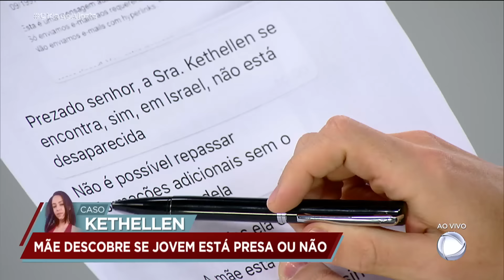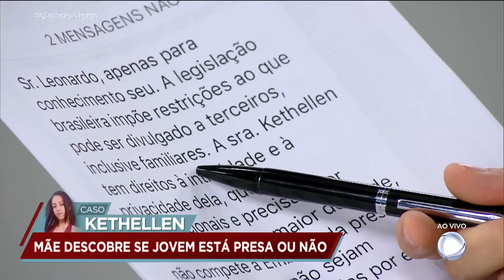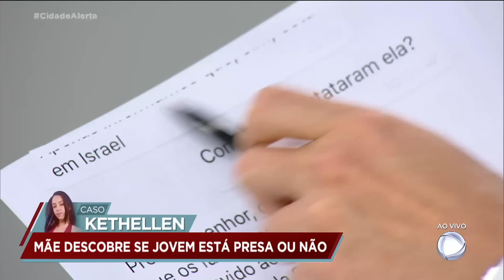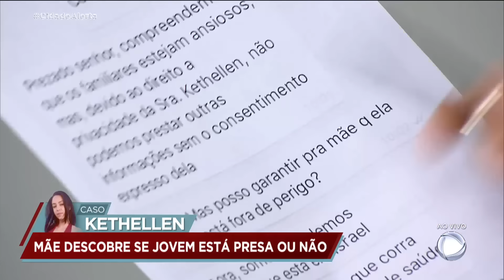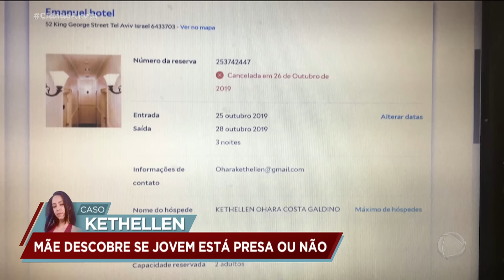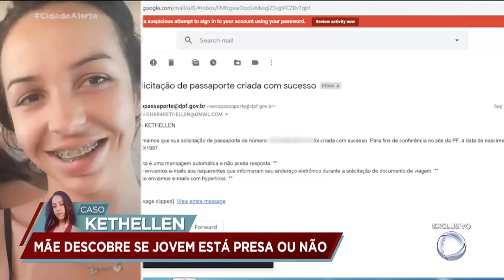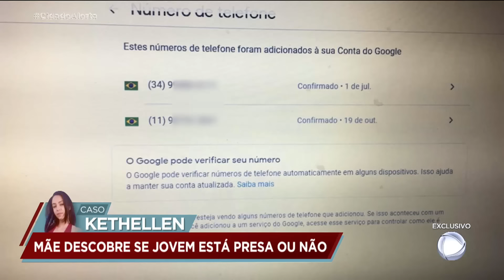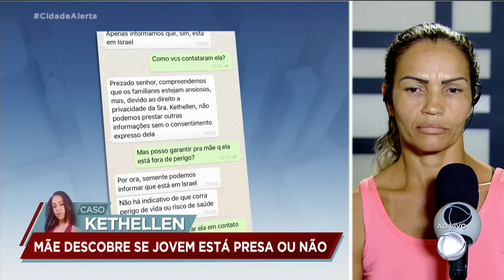Exclusivo: Cidade Alerta descobre o paradeiro de Kethellen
A partir de um e-mail de uma reserva de Kethellen para um hotel em Tel Aviv, em Israel, o Cidade Alerta foi buscar do outro lado do mundo informações sobre o paradeiro da jovem de Uberlândia (MG), que saiu com destino a São Paulo e desapareceu no dia 19 de outubro. A embaixada brasileira em Israel confirmou que Kethellen está viva, mas ela, agora, enfrenta sérios problemas com a Justiça. Acompanhe no vídeo. Para assistir ao conteúdo na íntegra, acesse PlayPlus.com